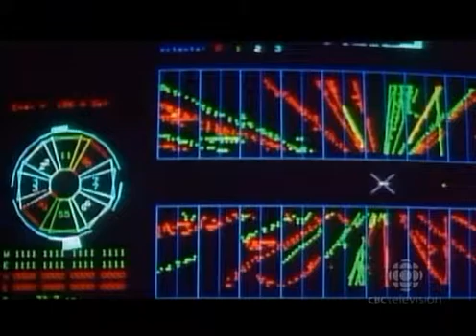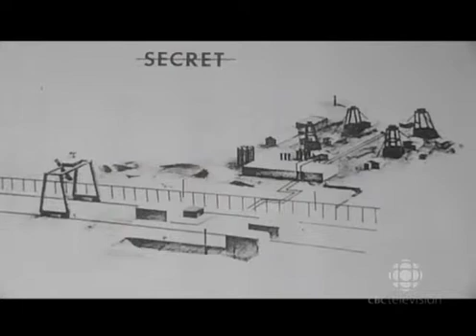Probable explanation of ESP - Twin photons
Russel Targ on Twin Photons (from Nature of Things - Intuition)